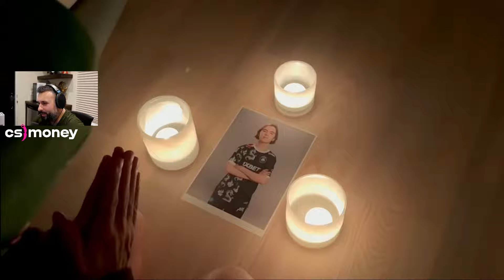DONK - THE SPEED DEMON (Superstitum - Moe Reacts)